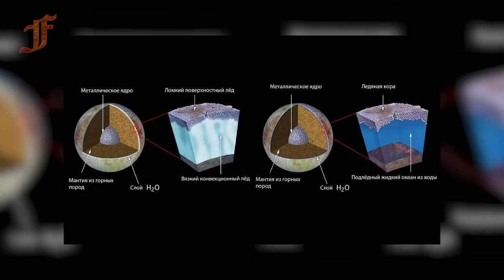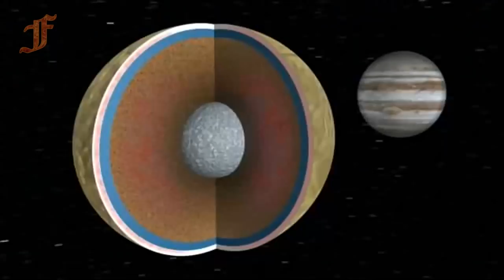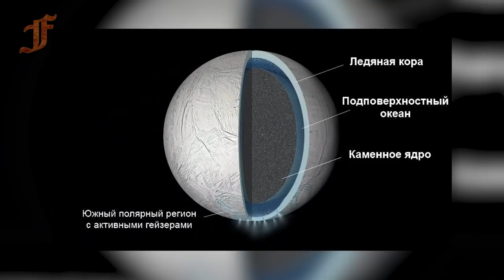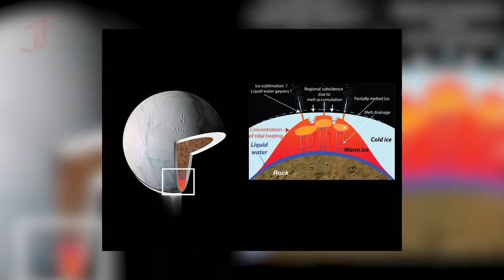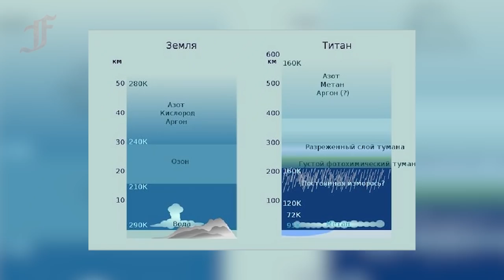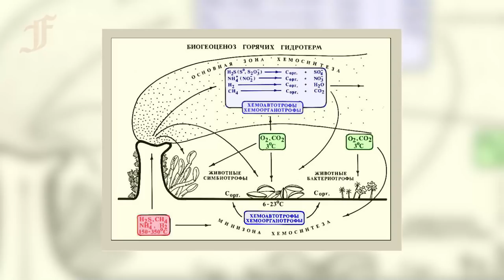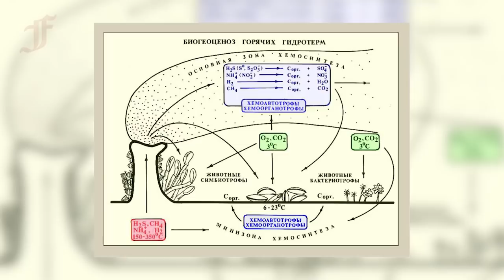Где в Солнечной системе есть реки и океаны На какой планете можно плавать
В нашей Солнечной системе есть тела, на которых бьют гейзеры и существуют целые моря и океаны, а находятся они дальше от Солнца, чем Марс, за поясом астероидов. О существовании  этих морей известно совершенно точно. И там можно точно искупаться.
Где в Солнечной системе есть реки и океаны На какой планете
можно плавать